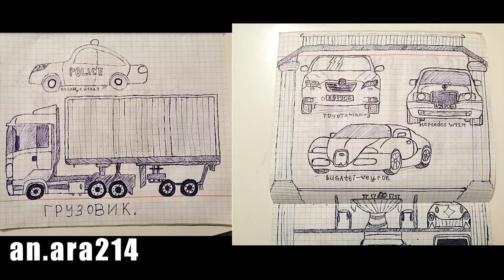Рисунки От Подписчиков | Ваши Рисунки